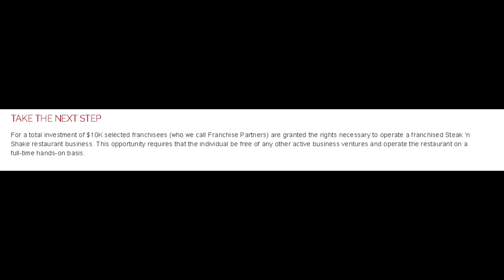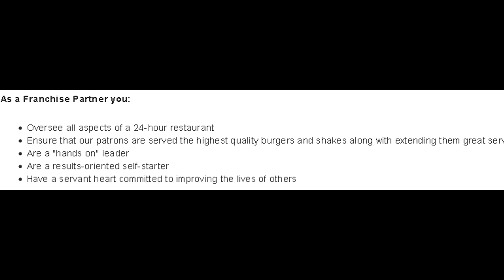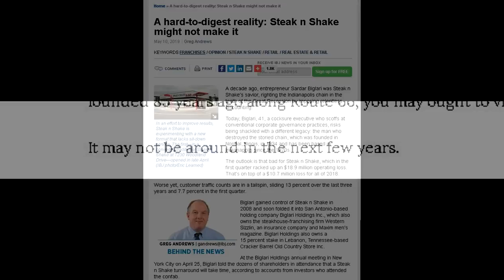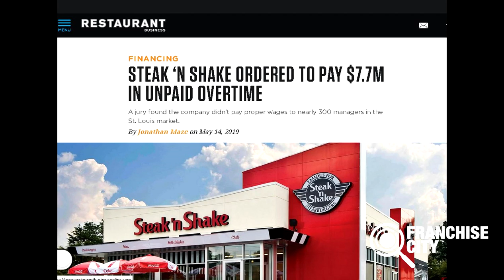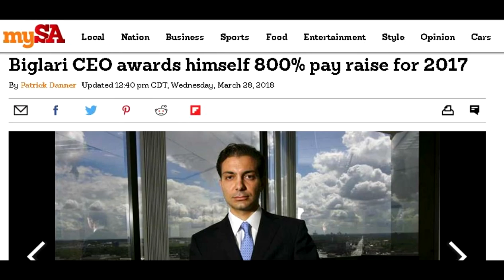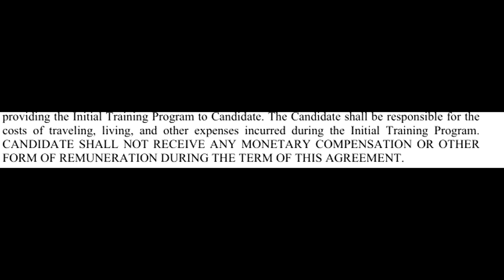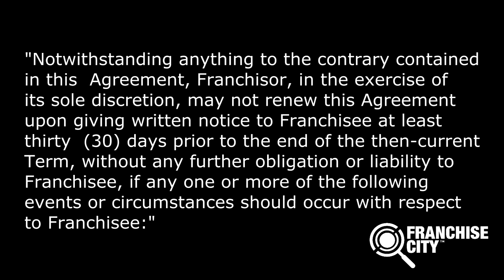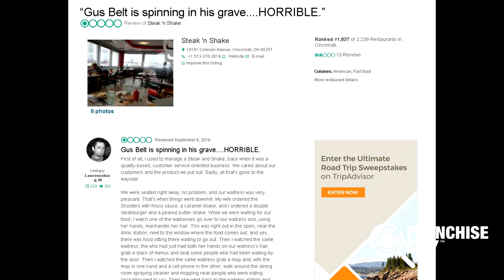Steak 'n Shake Franchise only $10,000 - What's the Catch?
For only $10,000 you can own your own Steak 'n Shake Franchise and be guaranteed $100k in your first year.  What is the catch?

Steak 'n Shake is a big name and have been since 1934,  started by by Gus Belt. As of last year they had just over 600 locations, of which over 400 are corporately owned and about 200 are owned by franchisees. Steak  'n Shake most famous for their Steakburger which was originally made from T bone, sirloin and round steaks. Back in the day they would show the steaks being ground up into burgers right in front of the customer.

Sounds like a great deal. Established company, guaranteed income, finally a chance to start your own business.

Its easy to let emotions guide you with visions of earning millions  owning your own restaurant in this famous chain. But lets look at  reasons that Steak 'n Shake might not be the slam dunk.

#1 Company Financial Troubles.  So Steak 'n Shake changed hands a few time since Gus passed and and ultimately the company was sold to Biglari Holdings in 2008. They also own the steakhouse Western Sizzlin, Maxim men’s magazine,  a few other companies, as well as about 15% of shares in Cracker Barrel. When Biglari first took over Steak n Shake the company had lost money for the past 3 and a half years and was losing $100,000 per day. Biglari made some big changes that for a period of time looked like Steak 'n Shake was on the right track - but the success was short lived.

This year Steak n Shake had almost a $19 million operating loss in the first 3 months. They lost almost 11 million dollars in 2018. This can be attributed to the fact that customer visits are down 13 percent over the last three years and 7.7 percent just in the first 3 months of 2019. Also important to note is that Steak n Shake has a loan payment of $184 million due in March 2021. Some outlets suggest that Steak n Shake may not be around in the next few years,. and that they may not make it.

Now hidden in the hundreds of pages of their disclosure documents is this paragraph in tiny print that is very revealing. It states "we decided to close 101 company operated units which are being designated for franchise partners. Our plan is for these company operated units to re-open under new franchise partner ownership. So let me ask you - do you think if these stores were making money they would just close them? Of course not. Chances are you will be walking into a store that has been closed for a period of time, which will be very hard to bring back to life. But closing the stores might be better than Steak n Shake corporate continuing to driving the brand reputation downward which they have been doing. That brings us to our next topic. (cont'd in video)

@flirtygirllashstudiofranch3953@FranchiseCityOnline